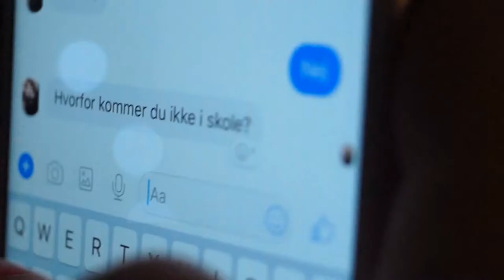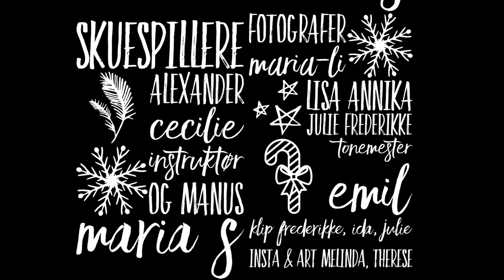julekalender afsnit 4 juleafslutning m resume 2017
En mediefag b julekalenderfilm fra VHG Vesthimmerlands gymnasium og HF. Er oprindeligt udgivet dagligt på instagram: vesthimmerlandsgymnasium